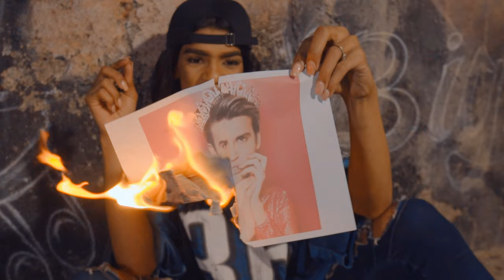Capea El Dough - La Pajarita La Paul ( Tiraera Pa' Papi Kunno y La Divaza )